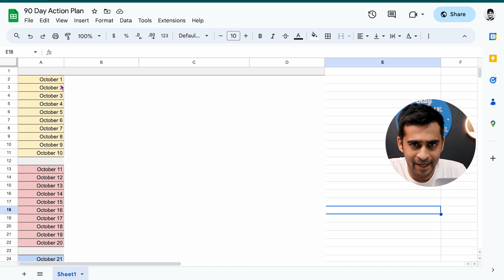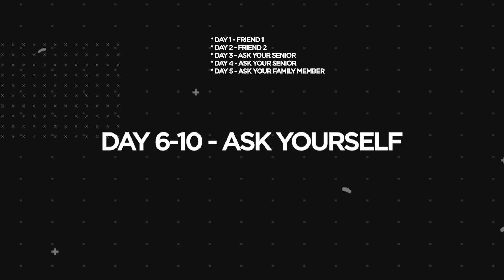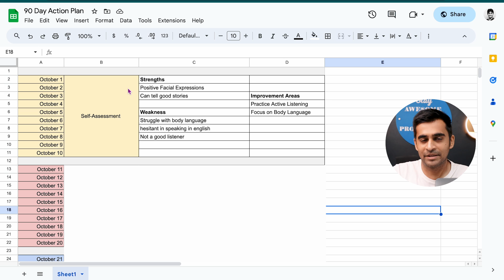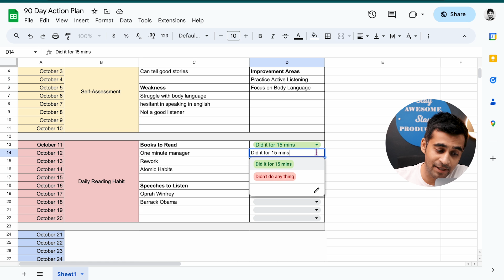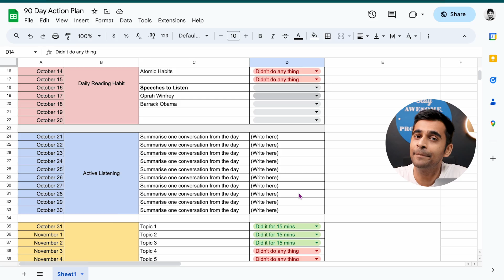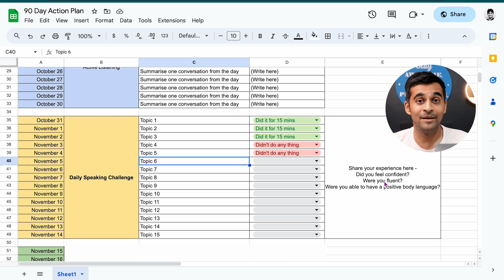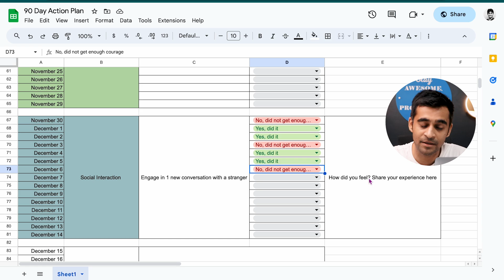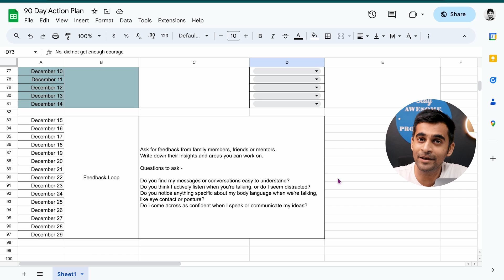Master Communication before 2024 Begins | Divas Gupta Hindi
🚀 Ready to boost your communication skills? Join our "90-Day Challenge!" 🚀

00:40 Days 1-10
04:40 Days 11-20
07:20 Days 21-30

Then, Level Up with Divas Gupta:

🔝 08:21  Days 31-45
🔝 09:51  Days 46-60
🔝 11:11 Days 60-65
🔝 12:55 Days 65-90